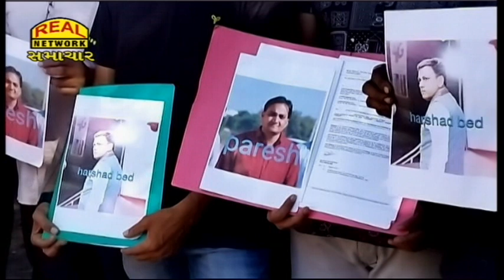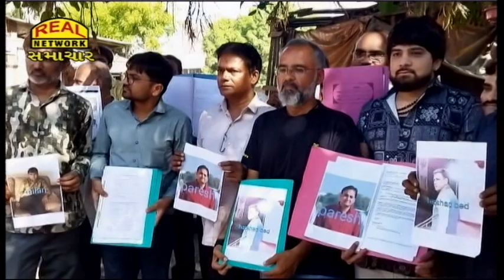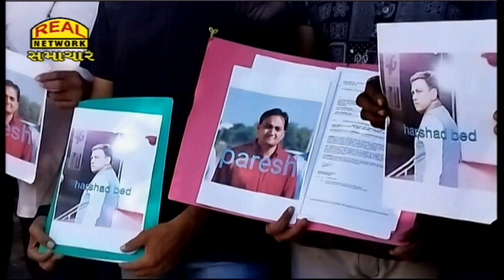ઓલપાડમાં નીલકંઠ ટાઉનશીપના બિલ્ડરની લોકો સાથે કરોડોની છેતરપિંડી...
The builder of Neelkanth Township in Allpad defrauded people of crores...